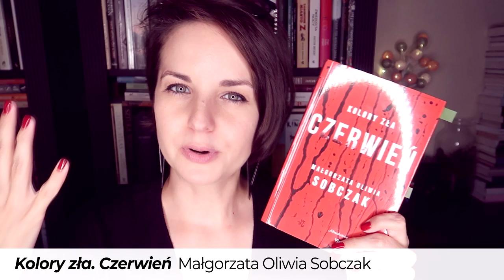"Czerwień" Małgorzata Oliwia Sobczak | KONKURS | UWIELBIAM! ❤️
Polska kryminałem stoi i wciąż nie mogę się nadziwić, jak pięknie nasi twórcy potrafią pisać o zbrodni. To zbrodnicze piękno uchwyciła Małgorzata Oliwia Sobczak "Czerwieni" - opowieści o namiętnościach, drapieżnych kobietach i morzu poza sezonem. UWIELBIAM! ❤️

📜 REGULAMIN KONKURSU:
- Organizator: Olga Kowalska i Wydawnictwo W.A.B.
- Konkurs trwa: Od 22 września 2019 do 31 października 2019 do godz. 23:59.

❗ Wszystkie recenzje i teksty publikowane na stronie WielkiBuk.com, jak również filmiki publikowane na niniejszym kanale YouTube, są moim tworem i zastrzeżoną własnością. Chcesz użyć lub wykorzystać w dowolny sposób - zapytaj. Film powstał we współpracy z Wydawnictwem W.A.B.